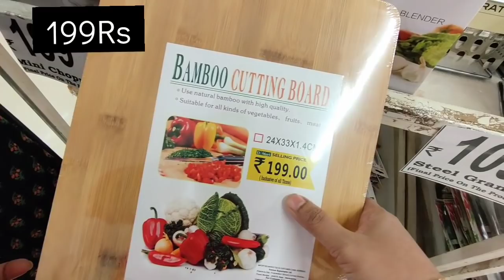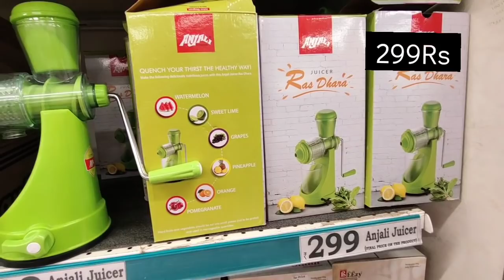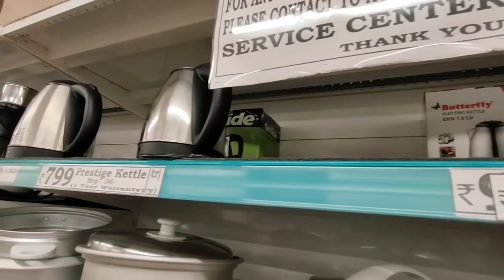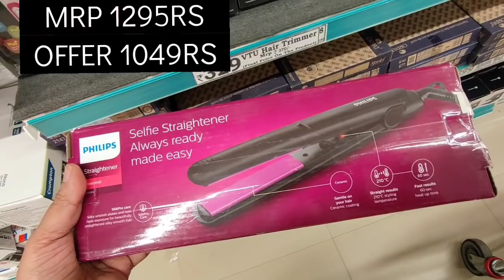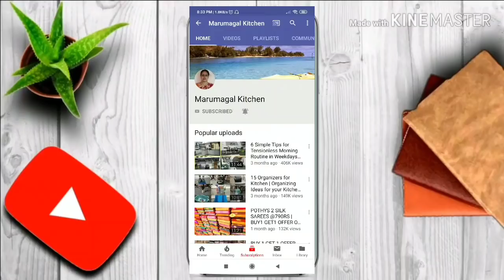50% Discount|Electric Kettle|Bullet Juicer|Dmart Chopper|Steamer|Hair Dryer|Dmart New Year Sale 2022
50% Discount|Electric Kettle|Bullet Juicer|Dmart Chopper|Steamer|Hair Dryer|Dmart New Year Sale 2022